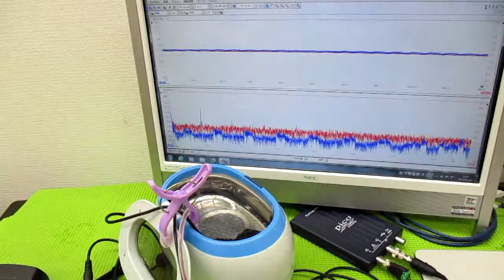メガヘルツの超音波発振制御プローブを利用した実験動画 ultrasonic-labo